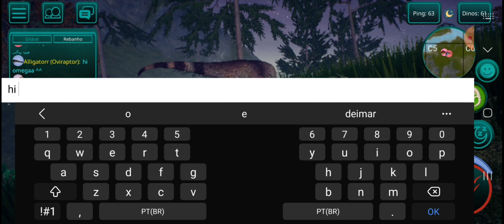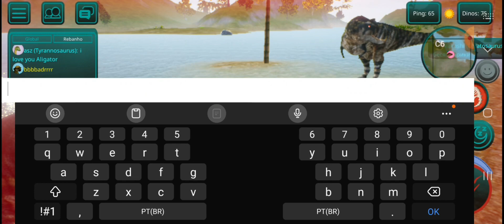Br br br